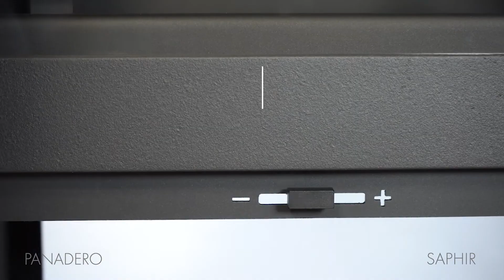Krbová kamna Saphir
Celý proces od návrhu, přes zkoušení, výrobu krbových kamen je 100% v rukách Panadero. V roce 2017 získala společnost Panadero náskok a vyvíjí špičkové modely, které přizpůsobuje nové a přísné evropské normě EcoDesign 2022. Tyto modely předpokládají vývoj v koncepci výroby kamen, jehož výsledkem je získání spotřebičů s vyšším výkonem, účinností a velmi nízkými emisemi. Naše krbová kamna jsou navíc hermetická s externím přívodem vzduchu. Jejich energetická klasifikace je nejvyšší, dosahují stupně A nebo A + a nabízejí prodlouženou záruční dobu až 5 let.

Krbová kamna od výrobce Panadero vynikají svými vlastnostmi. Vysoká účinnost spalování, nízká úroveň emisí CO. Jedinečný design, který nemá na českém trhu konkurenci.

Technická data jsou k nalezení na našich stránkách výše.